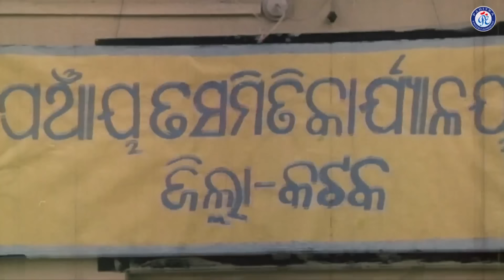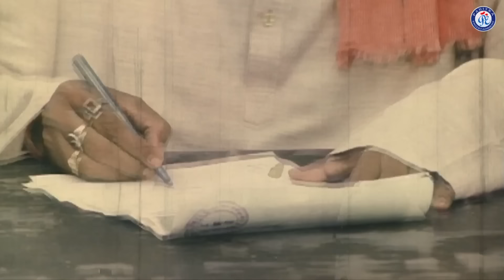Tote Daiba Chhadilani Ki | ତତେ ଦଇବ ଛାଡ଼ିଲାଣି କି | Movie Scene | Sarpancha Babu | Siddhant Mohapatra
♥II Sarpancha Babu II♥
♥II Odia Movie Scene II♥

♥ Artists: Sidhant Mohapatra, Chandrashri, Ajit Das, Rai Mohan, Satyaki, Jayiram Samal, Braja Singh, Ramayashri, Priyambada Ray, Anjana, Anuradha.
♥ Singer: Manu, Chitralata, Swarnalata
♥ Lyrics: Sirshananda Das Kanungo, Srikant Goutam
♥ Dialogue: Bijay Mishra
♥  Screen Play & Director: Sanjay Nayak
♥ Producer: Mahesh Paidi
♥ Production House: Paidi House
♥ Story: T. Madhu
♥ DOP: Bijay & Harinath Reddy
♥ Video Re -Edited By: Pritiranjan Parija At Studio Pabitra
♥ Design By: Ashirbad Swain At Studio Pabitra
♥ Our Media Partner: Mo Odisha
♥ Our Radio Partner: Odisha Radio
♥ Our Web Partner: E Halchal